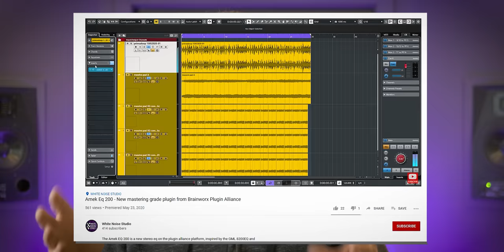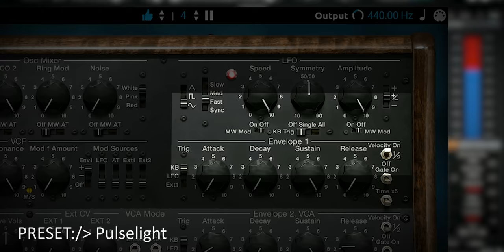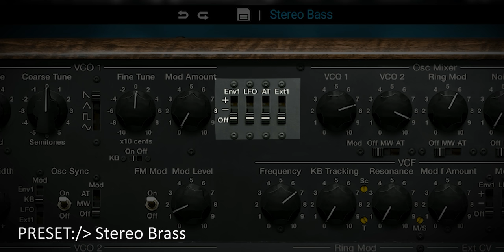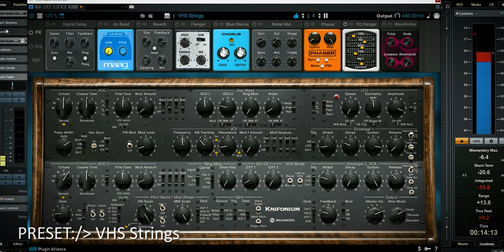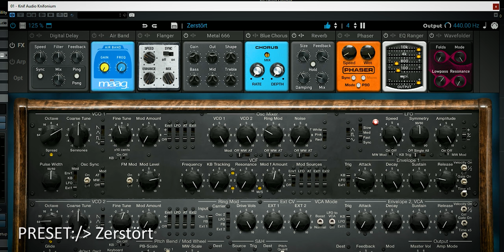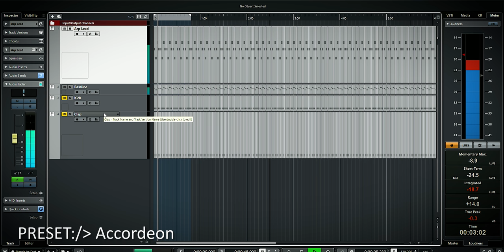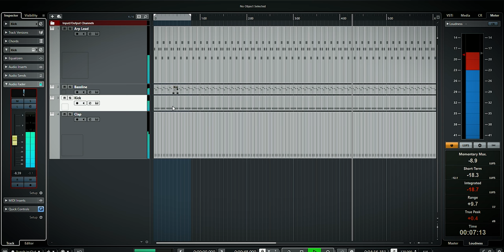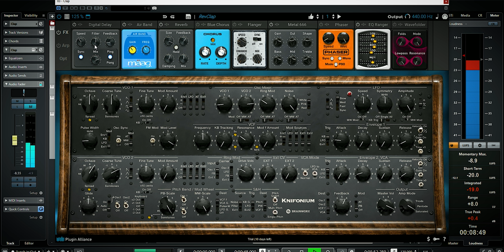Knifonium Synthesizer - 26 Tubes in a Synth! - by Plugin Alliance, Knif Audio and Brainworx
In this video I'll show you the the unique sound of The Knifonium Synthesizer by Knif Audio and Brainworx The original has 26 tubes in 1 synth!  Expect saturation, thickness and warmth!

You may know the Knifonium from the soundtrack of Interstellar which was composed by famous composer Hans Zimmer. The Knifonium is available via the Plugin Alliance platform.

00:00 Intro: 0:00
00:22 What is the Knif Audio Knifonium Synthesizer
01:15 The Knifonium VSTi layout
02:30 Synth functions highlight
04:20 EFFECTS EFX!
05:50 Please remember to subscribe!
06:10 The background music tweaks with 4 Knifoniums
12:07 Conclusion

Thanks!
Marlon